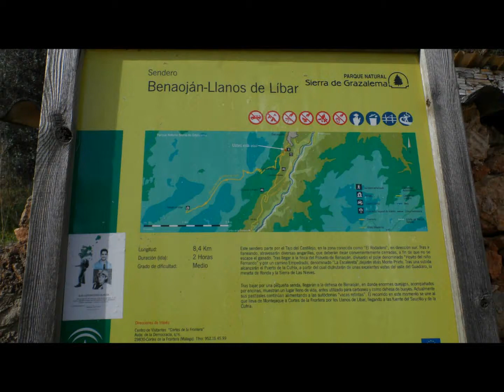BENAOJÁN TUNIO PALO CORTES FRA 02 2017